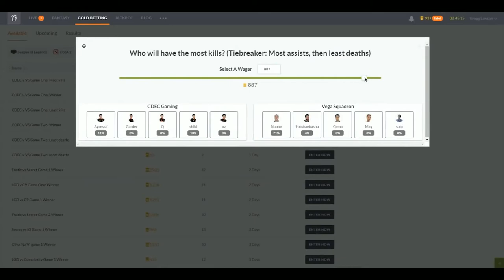Na'Vi vs Vega, BTS EU#1, Semifinal, game 2